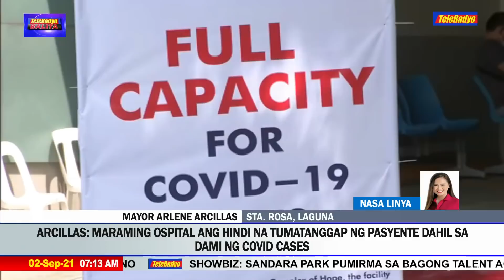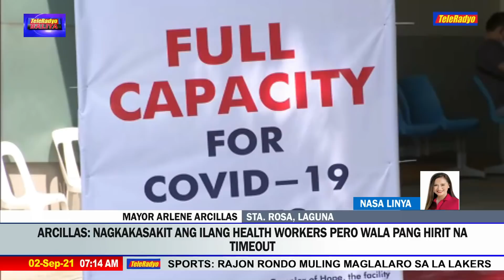Mga ospital sa Santa Rosa punuan sa COVID-19 patients | TeleRadyo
Puno na ng mga pasyente ang mga ospital sa Santa Rosa, Laguna dahil sa pagsipa ng kaso ng COVID-19.